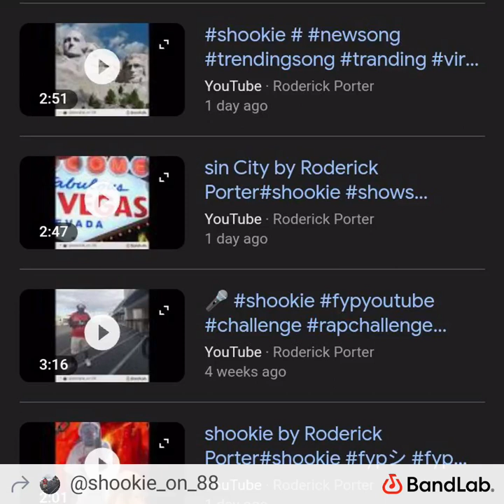ghetto gospel music 🔥 #@worldstarhiphop